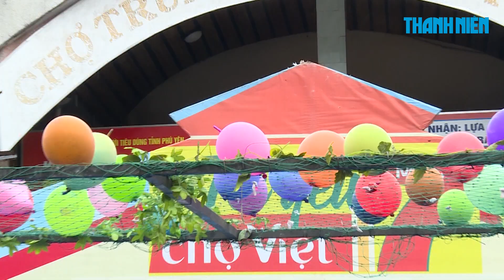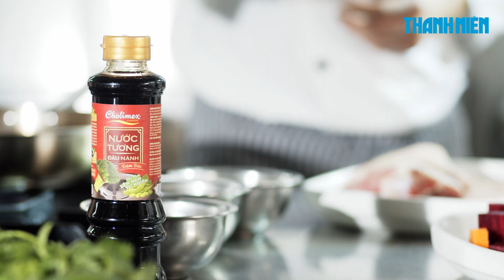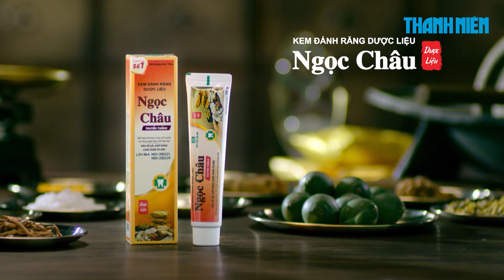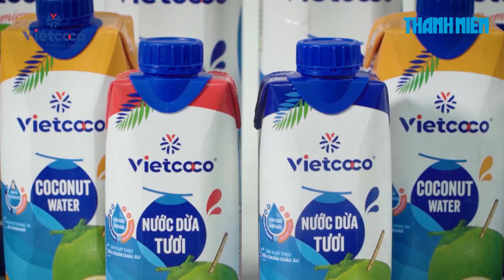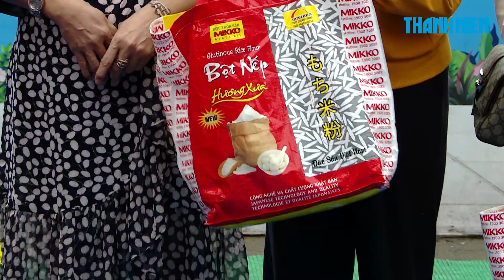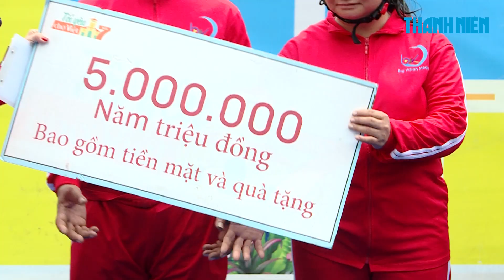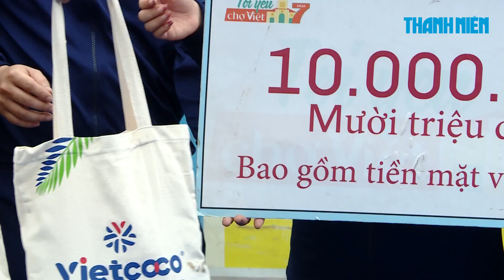Tôi yêu chợ Việt mùa 7 | Trung tâm Chí Thành | TẬP 39 FULL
Chương trình Tôi yêu chợ Việt mùa 7 do công ty Big Vision Media sản xuất, được phát sóng hàng tuần vào lúc 20h30 thứ 6 trên các nền tảng mạng xã hội. Chương trình Tôi yêu chợ Việt mùa 7 được dẫn dắt bởi danh hài Việt Hương. Danh hài Việt Hương được khán giả trong và ngoài nước yêu mến, hy vọng sẽ làm cho tất cả quý khán giả hài lòng. Những ai yêu thích danh hài Việt Hương thì hãy ủng hộ Tôi yêu chợ Việt mùa 7 nhé!
Tôi yêu chợ Việt mùa 7 là gameshow về chợ với các trò chơi hài hước, vui nhộn dành cho bà con, tiểu thương được tổ chức tại các ngôi chợ trên toàn quốc với giải thưởng và quà tặng hấp dẫn. Danh hài Việt Hương sẽ là người dẫn dắt xuyên suốt chương trình!
Xem thêm clip chương trình Tôi yêu chợ Việt mùa 7 cũng như ủng hộ danh dài Việt Hương tại:
Từ khóa tìm kiếm: Tôi yêu chợ Việt; toi yeu cho Viet; Tôi yêu chợ Việt mùa 7; Toi yeu cho Viet mua 7; danh hài Việt Hương; danh hai Viet Huong
Booking, quảng cáo: 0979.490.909 (Mr Giang)